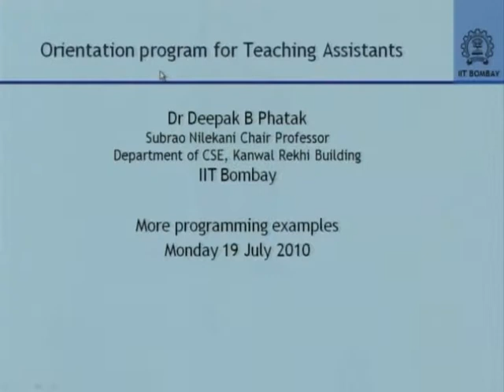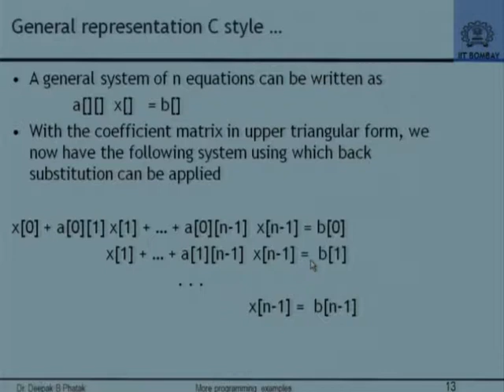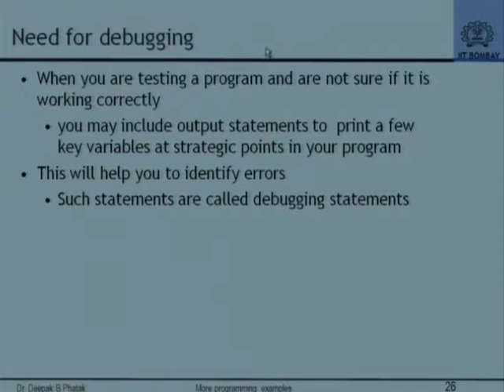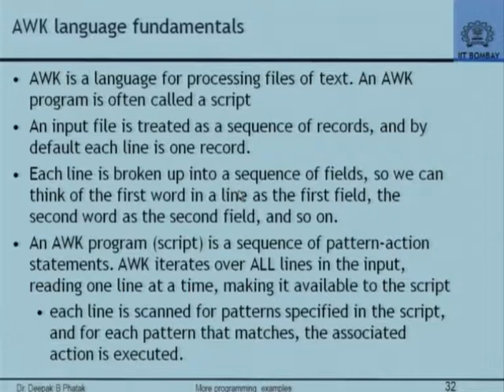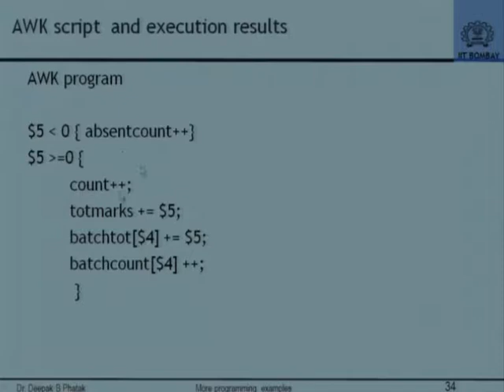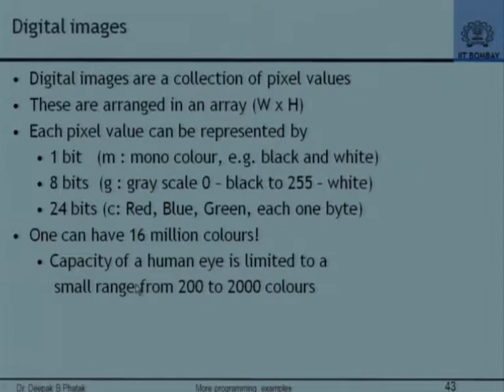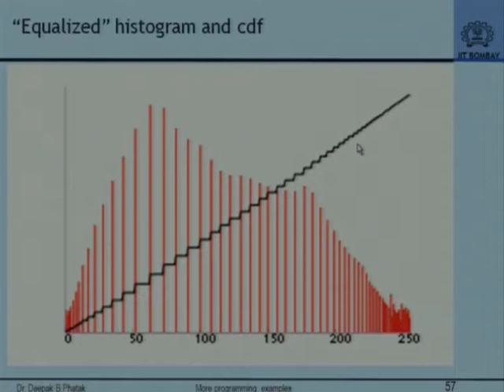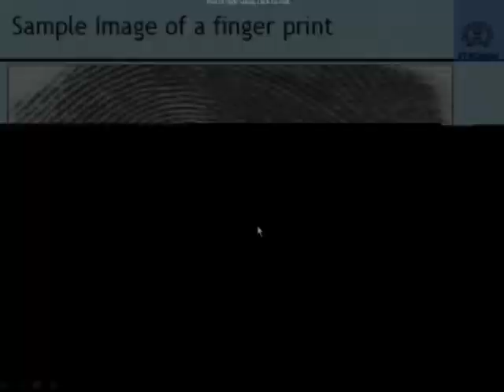OPTA L3 More Programming Examples